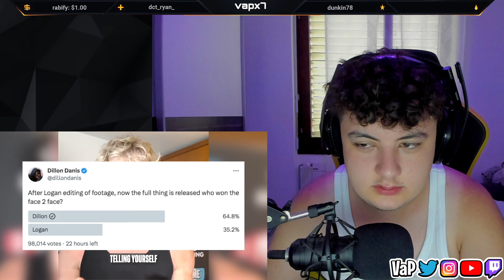Reacting To Dillon Danis EXPOSES Logan Paul For Trying To CENSOR Face To Face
Dillon Danis EXPOSES Logan Paul For Trying To CENSOR Face To Face

Pc:
i9 9900KS
2080 Ti
32gb Ram